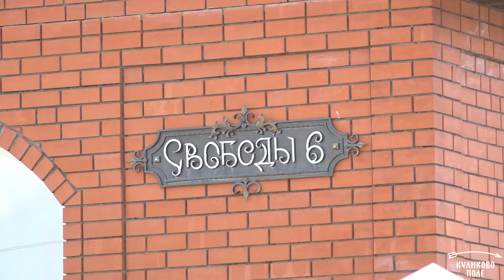Аркадий Оводов - один из лучших шашистов России конца ХIХ – начала ХХ вв.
Пожалуй, нет в России человека, который бы не слышал о славной Куликовской битве. Знаменитое сражение, произошедшее между Доном и Непрядвой, прославило Первое поле ратной славы России – Куликово. Эта заповедная территория дала нашей стране десятки замечательных людей.

Ученые и писатели, представители духовенства и общественные деятели, спортсмены, герои войны и труда… прославили своей деятельностью малую родину – Куликово поле.

Около четырех столетий место сражения входило в состав Епифанского уезда. Научный сотрудник музея-заповедника «Куликово поле» Сергей Кусакин в новом проекте «Епифанские истории» будет рассказывать о епифанцах, оставивших заметный след в истории нашего государства.

Начинаем с купца Аркадия Александровича Оводова - одного из лучших шашистов России конца ХIХ – начала ХХ вв.